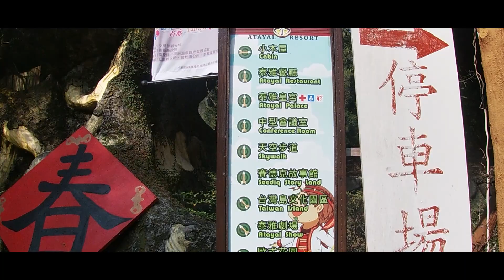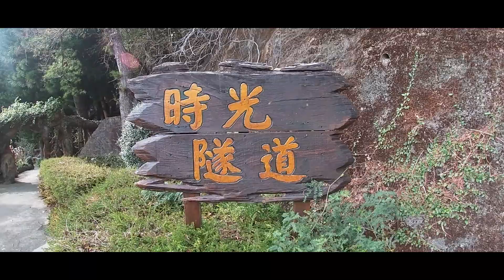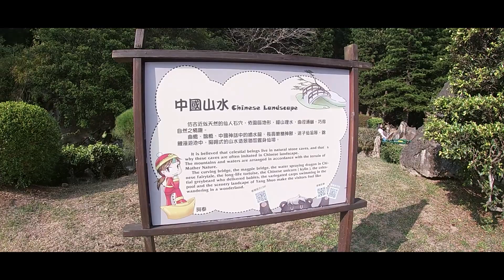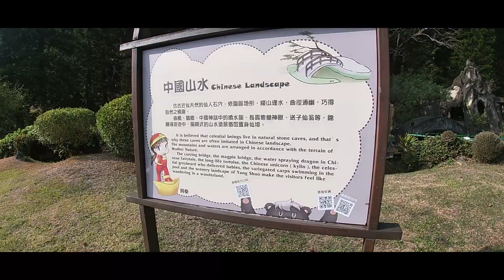Best Attraction in Nanto Taiwan | Magandang Pasyalan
BestPlace in Taiwan